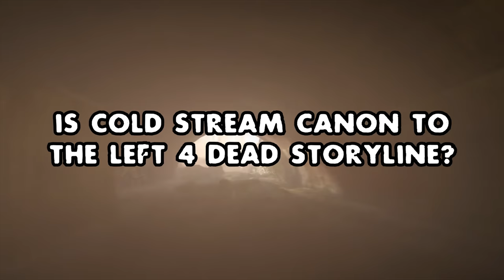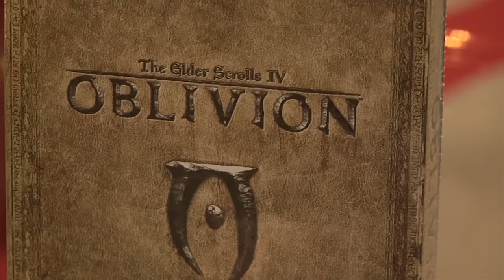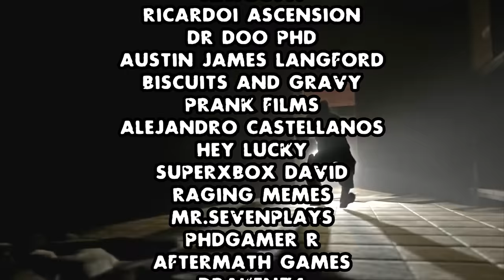Is Cold Stream Canon? (An After L4D2 Discussion)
The third episode in the After Series, we  discuss if the Cold Stream DLC campaign is canon to the Left 4 Dead universe.